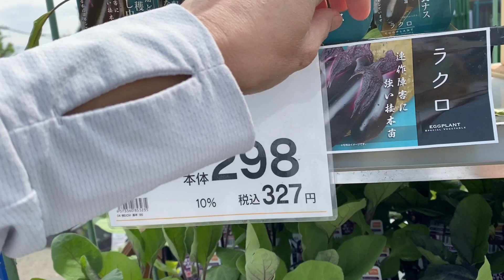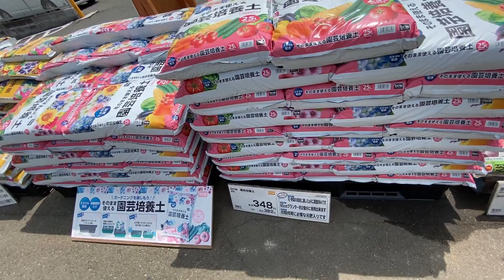Weekend Vlog | yakiniku | just Vi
my kid's channel : Keikou Channel